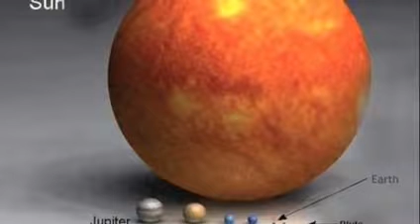Sun, Earth, Moon Mobile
Professor Lyrical for RRR Educational Rap - Throwback Edition!